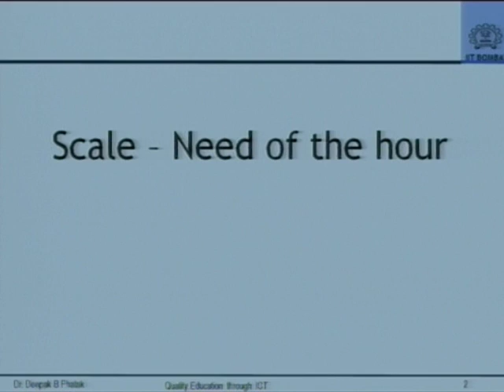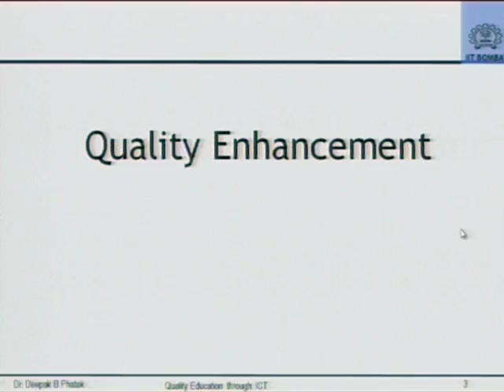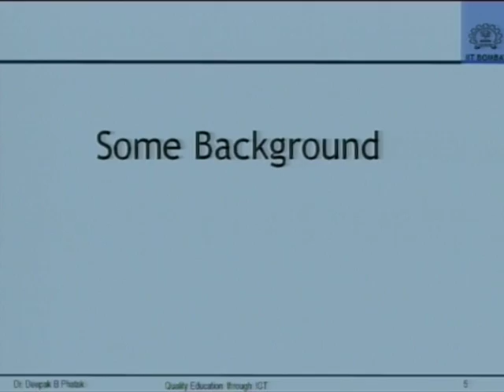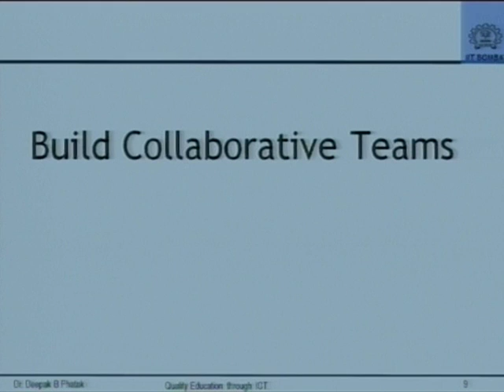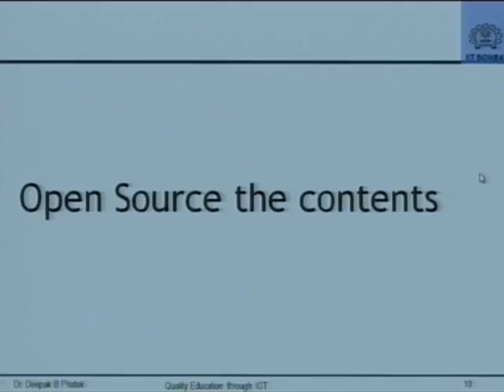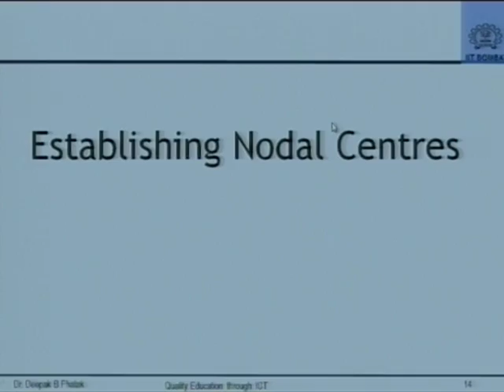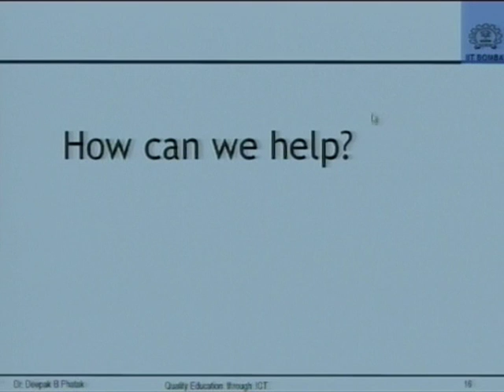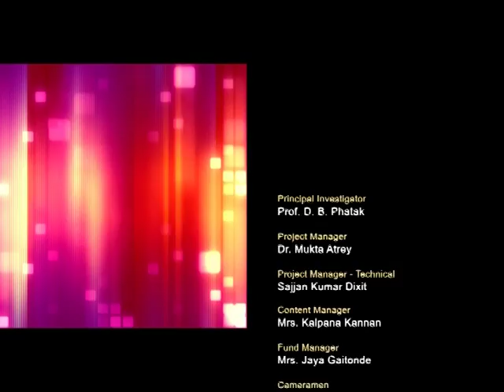IRM C L8 National Teacher Empowerment Program